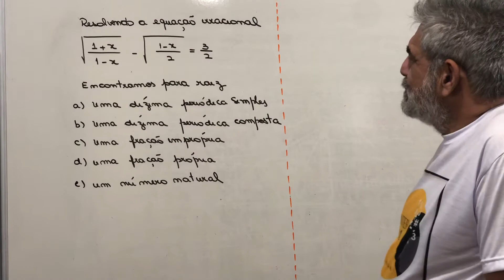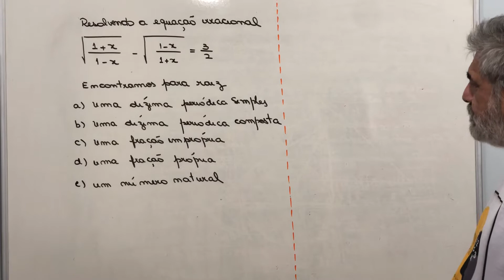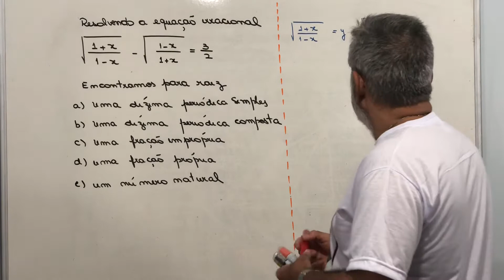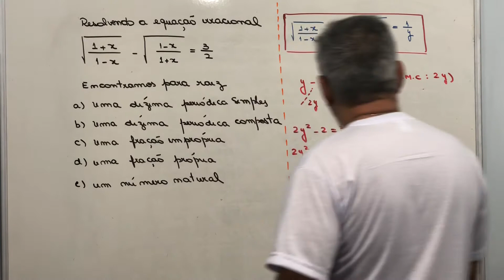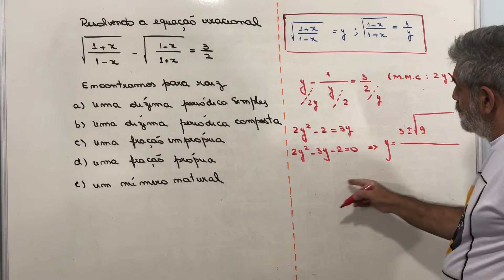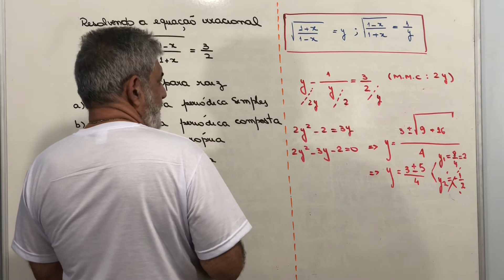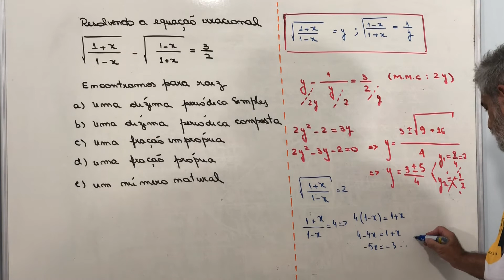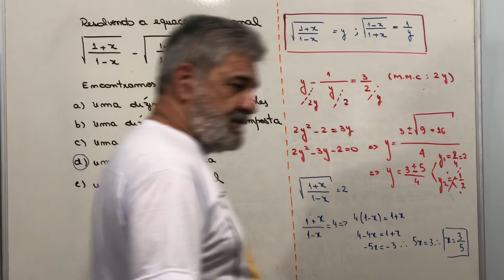EPCAR -Equações irracionais